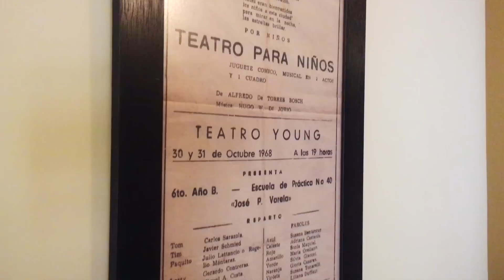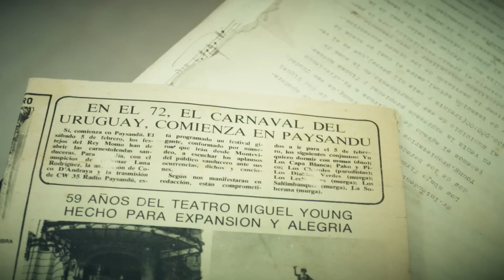TEATRO YOUNG - TEATROS CENTENARIOS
El teatro principal de la ciudad de Fray Bentos en la nueva serie de UNTV dedicada a mostrar pasado y presente de nuestros TEATROS CENTENARIOS.